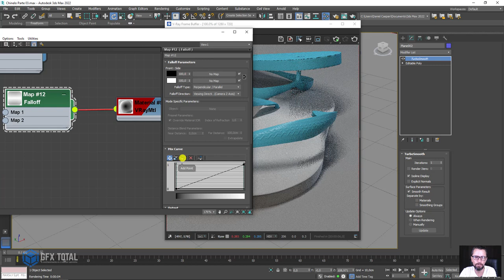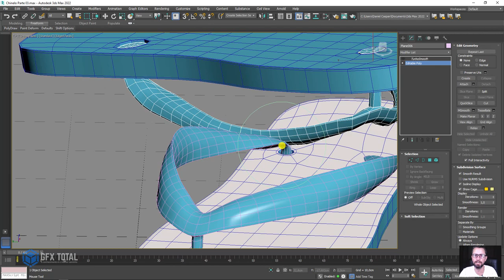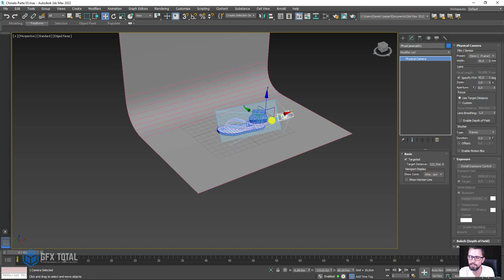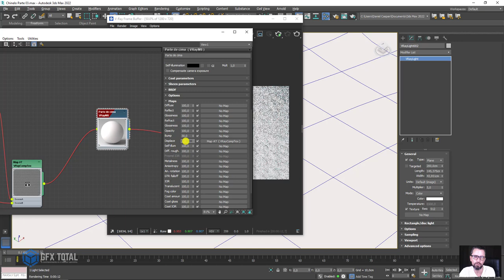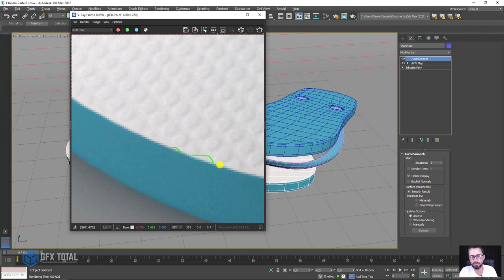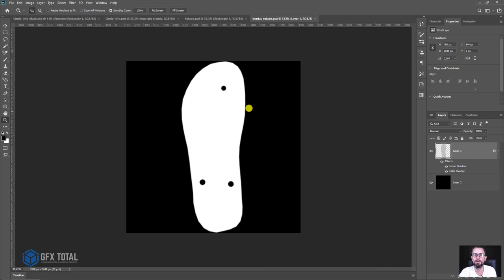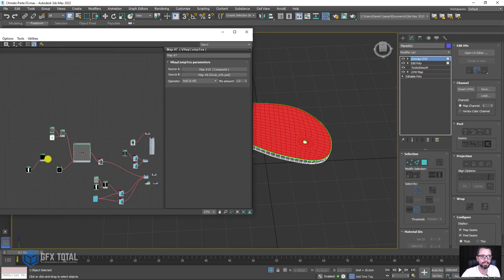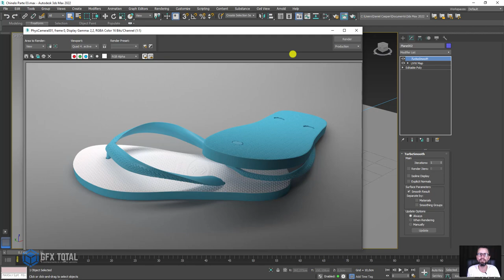Tutorial Chinelo de Dedo 3D 3ds Max e Vray - Parte 06